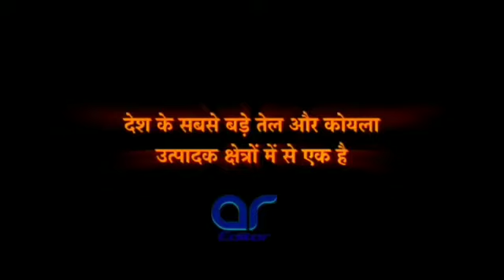17 October 2020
गढ़ मंदिर बाड़मेर